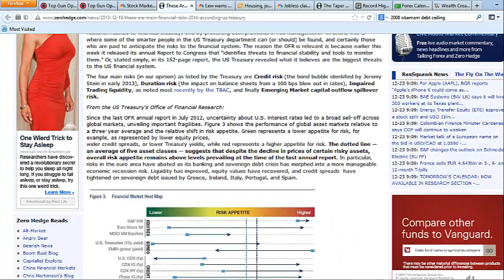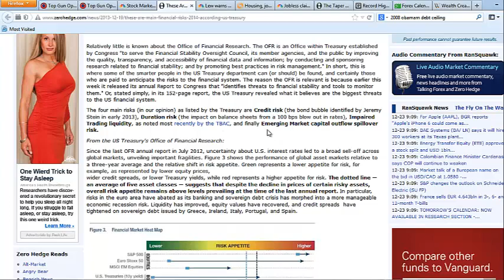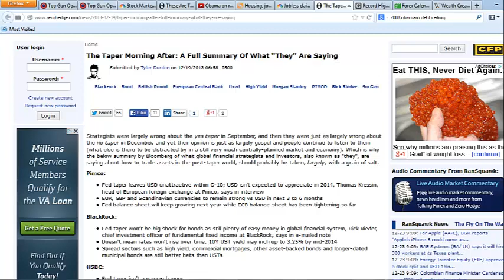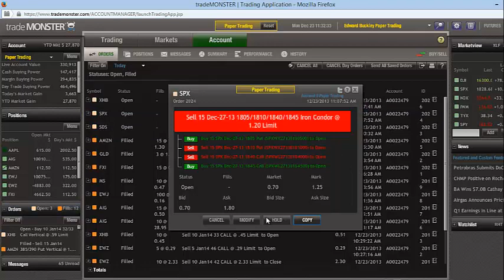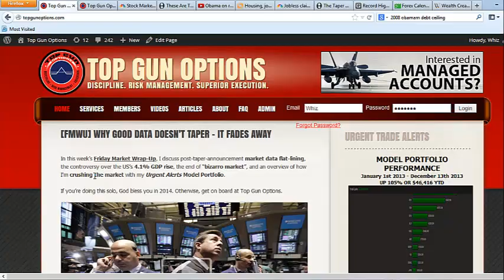[MMO] The Taper Champagne's Running Dry...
In this week's Monday Market Outlook, WCI's Chief Investment Strategist Matthew 'Whiz' Buckley discusses big risks to 2014 markets, the February debt ceiling, flat economic data in a post-taper-announcement market, and some potentially profitable trades 'Whiz' placed in his Model Portfolios.